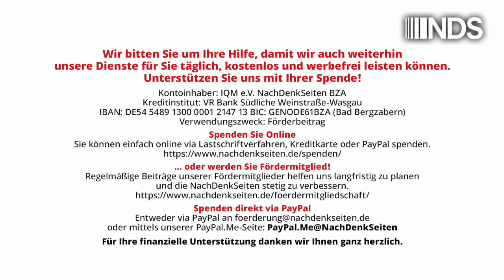Aufrüstung: Arsenal für die Auslöschung | Bernhard Trautvetter | NDS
Aufrüstung: Arsenal für die Auslöschung
 | Bernhard Trautvetter | NachDenkSeiten-Podcast | 29. Oktober 2024

Es ist irreführend, die aktuelle Aufrüstung mit dem Ukrainekrieg zu begründen: Die Nutzung von vielem, was Militärs ohnehin schon lange entwickeln lassen, soll nun aber damit legitimiert werden. Die offizielle Erzählung unterschlägt zwar die NATO-Ost-Erweiterung und den Maidan-Putsch von 2014. Aber basierend auf dieser Irreführung gehen die Militärs dennoch ein Endzeitrisiko ein – und nennen das dann auch noch „Sicherheitspolitik“. Hier folgt ein Überblick über die neuesten Werkzeuge des Todes. Von Bernhard Trautvetter.

Artikel veröffentlicht am: 29. Oktober 2024 um 12:00
Autor: Bernhard Trautvetter (Gastbeitrag)
Sprecherin: Ala Goldbrunner
Titelbild: Raland / Shutterstock

NDS NachDenkSeiten Podcast NDSPodcast, NDS, NachDenkSeiten-Podcast, NDS-Podcast, Audio-Podcast, Aufrüstung, Friedenspolitik, Strategien der Meinungsmache, Atomwaffen, Friedensbewegung, NATO, Raketenstationierung